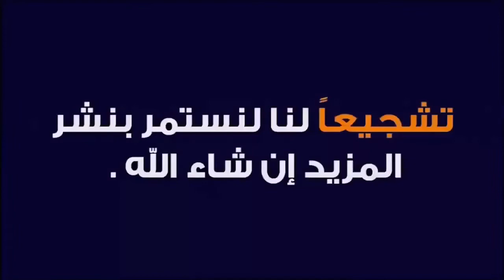اصرار الحكومة والبنك المركزي على قرار رفع سعر الدولار فسنباشر بإجراءات سحب الصلاحيات من غير المؤهلين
الخالدي يهدد: بحال اصرار الحكومة والبنك المركزي على قرار رفع سعر الدولار فسنباشر بإجراءات سحب الصلاحيات من غير المؤهلين

أكد رئيس لجنة مراقبة تنفيذ البرنامج الحكومي والتخطيط الاستراتيجي النيابية حازم الخالدي، اليوم الثلاثاء، انه في حال اصرار الحكومة والبنك المركزي على قرار رفع سعر الدولار فسنباشر بإجراءات سحب الصلاحيات من غير المؤهلين.

وقال الخالدي في بيان له انه "إعترفت الحكومة في اكثر من مناسبة بالأضرار و التأثيرات السلبية لقرار رفع سعر الدولار مقابل الدينار العراقي و منها:

١-تقرير الجهاز المركزي للإحصاء التابع لوزارة التخطيط والذي أقر بزيادة معدلات التضخم السنوي بشكل مستمر منذ شهر تشرين الثاني لسنة ٢٠٢٠  و لغاية شباط ٢٠٢١ الى قرابة الـ٥ بالمئة مايعني تواصل الزيادة في أسعار السلع الاستهلاكية داخل الأسواق المحلية العراقية.

٢-تم اضافة فقرة للموازنة تضمنت تخصيص تعويضات للمقاولين المتضررين من قرار سعر صرف الدولار بنحو ٥٠٠ مليار دينار  ما يعد اعترافا واضحا بوجود أضرار للقرار ، فتتوجه الحكومة لتعويض المقاولين وتهمل الملايين من العراقيين الذين يعيشون تحت خط الفقر.

٣- تاكيد وزارة التخطيط على ارتفاع معدلات الفقر إلى نحو ٢٥ بالمئة ما يعني وجود نحو ١٠ ملايين مواطن فقير داخل البلاد سيما في محافظات الوسط والجنوب.

٤-تحذيرات المفوضية العليا لحقوق الإنسان من استمرار زيادة أسعار المواد الغذائية وارتفاع نسب الفقر ودعوة الحكومة لإعلان حالة الطوارئ الانسانية.

وبين انه "ورغم هذه الاعترافات والتحذيرات تستمر الحكومة مدعومة ببعض القوى السياسية  بالإصرار على هذا القرار رغم سلبياته ومخاطره فضلا عن انتفاء كافة المبررات الحكومية المطروحة لاتخاذه و هو أمر مستغرب بعد الحملة الشعبية التي اطلقها المواطنون لالغاء القرار".

وهدد انه "في حال استمرار الحكومة والبنك المركزي بالإصرار على هذا القرار فسنباشر بحملة برلمانية لتعديل قوانين البنك المركزي و وزارة المالية وسحب هذه الصلاحيات من غير المؤهلين".

ملاحظة: المحتوى الذي عنوانه (الخالدي يهدد: بحال اصرار الحكومة والبنك المركزي على قرار رفع سعر الدولار فسنباشر بإجراءات سحب الصلاحيات من غير المؤهلين) .